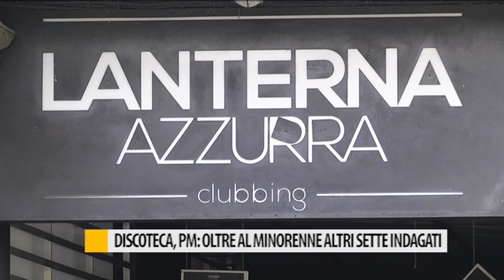Discoteca, PM: oltre al minorenne altri sette indagati